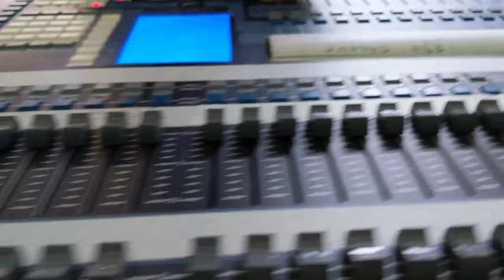HAPPY FEET SHOW 2021| BEHIND THE SCENE